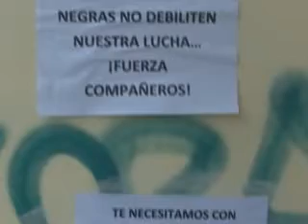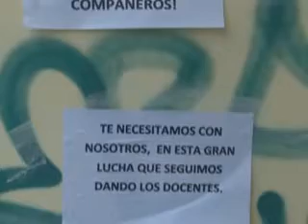ANA MANSILLA- “NUNCA EN MI CARRERA HICE UN PARO Y RESPETO LAS DECISIONES PERSONALES”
EN HORAS DE LA MAÑANA, NOS ACERCAMOS HASTA LA ESCUELA 78 LUGAR DONDE LA DIRECTORA PADECIÓ ACUSACIONES MEDIANTE UNA PEGATINA EN LAS PAREDES DEL ESTABLECIMIENTO.
DIALOGAMOS CON LA DIRECTORA ANA MANSILLA QUIEN ENTRE OTROS ASPECTOS AFIRMÓ QUE “EN TODA SU CARRERA NUNCA HIZO UN PARO” Y ACUSÓ AL GREMIO POR ÉSTA SITUACIÓN.
INDICÓ QUE “CUANDO HABLAMOS DE LISTAS NEGRAS ES LA INFORMACIÓN QUE SE LE SOLICITA A CUALQUIER DIRECTIVO Y ESTÁ DENTRO DEL CALENDARIO ESCOLAR”.